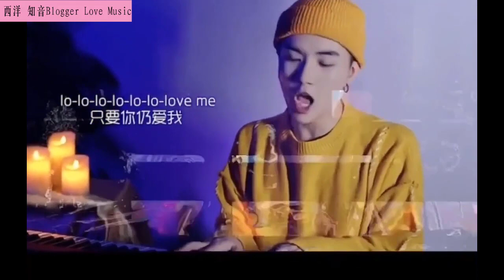吴岱林Wu Dailin【抖音2021神曲合集】吴岱林音乐合集Compilation || Best Song Cover By Wu Dailin | TikTok Music